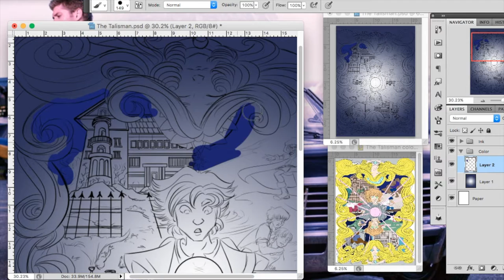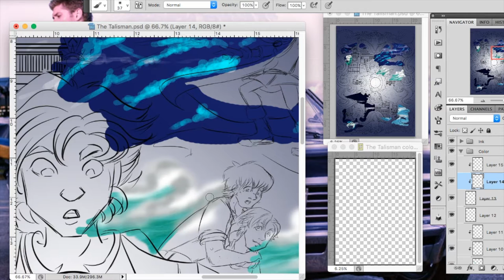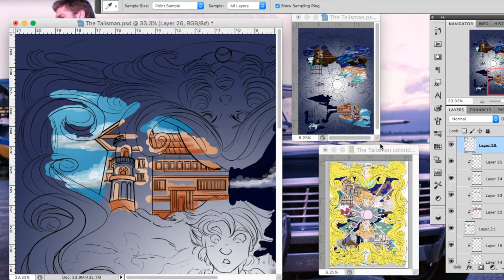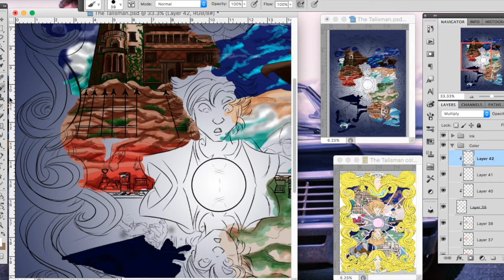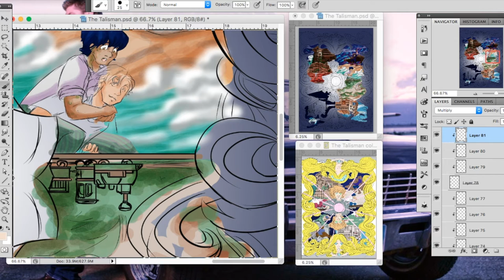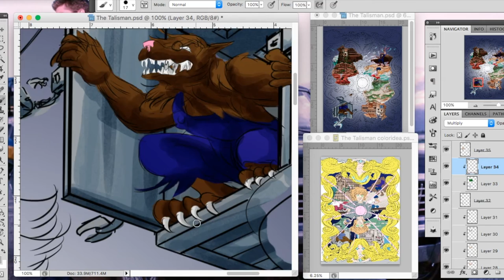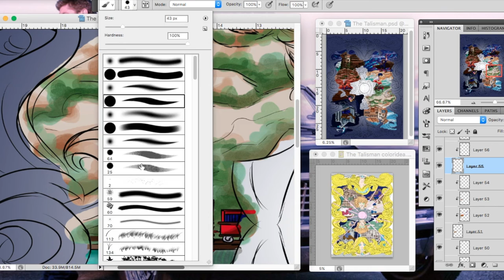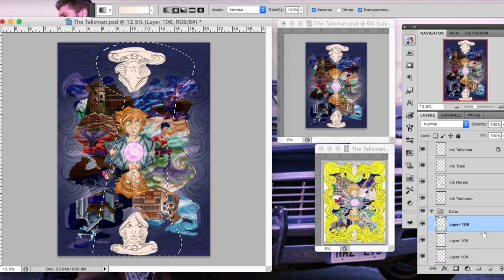The Talisman and Father Figures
Let's talk about Fathers and father figures in Stephen King's and Peter Straub's The Talisman, a nice novel that unfortunately, is overlooked too often!